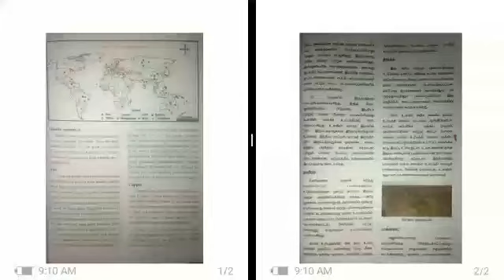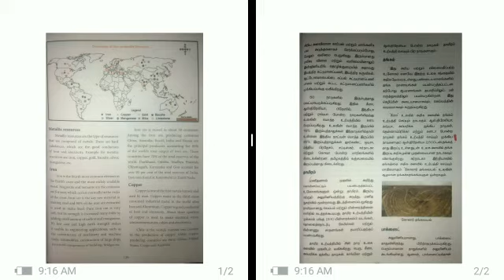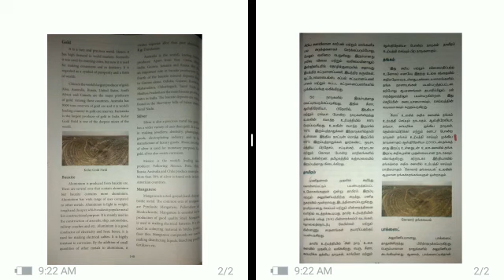7 SS Geography 6